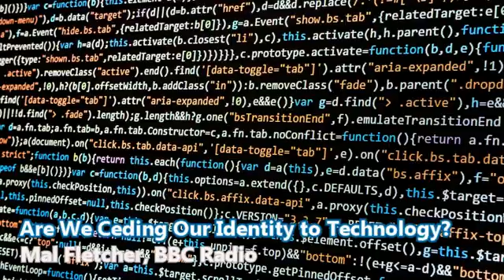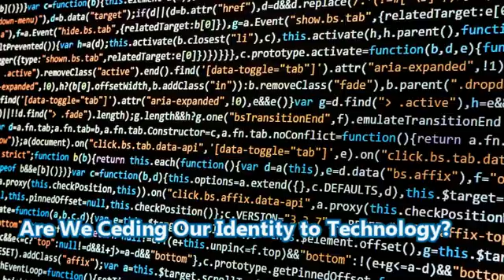FUTURE Biohacking, Digital Debt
Are we losing the line between technology and humanity?

Is technological change happening too quickly?

Mal Fletcher discusses the future of biohacking and digital debt in this clip from an interview with the BBC's Arts Editor Will Gompertz.